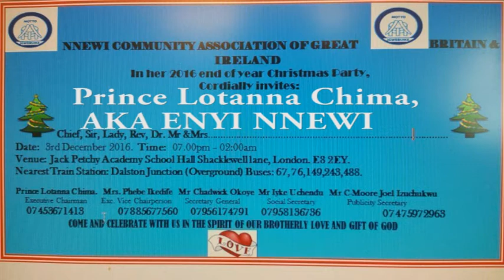NNEWI END OF YEAR PARTY DECEMBER 2016